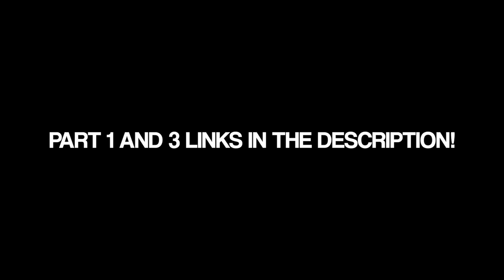Soh Rui Yong - Jog and Chat about SEA GAMES 2023 **5k & 10k Double**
15:47 5k Time Trial (Bad Race)
16:10 5k During Long Run
15:50 5k on the Track

Filmed on:
- Sony A7iii
- GoPro Hero 10 Black
- iPhone 13